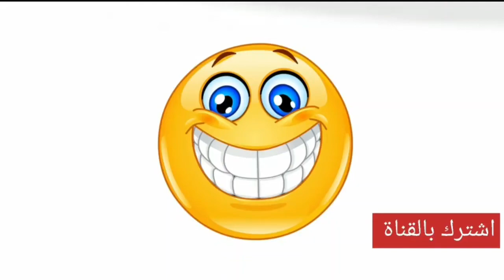اصوات ميمز للمونتاج 《صوت ميمز شتريد اريد شدات 》